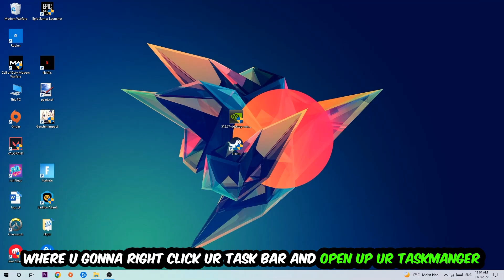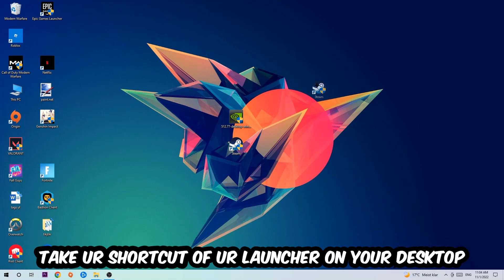Stumble Guys – Fix Not Launching – Complete Tutorial